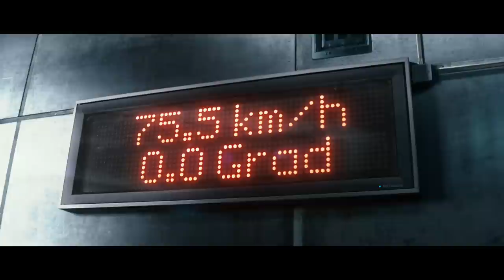The McLaren 570S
Breathtaking performance, carbon fibre construction, twin-turbocharged V8, hand-crafted luxury.

The Sports Series is a sports car like no other.